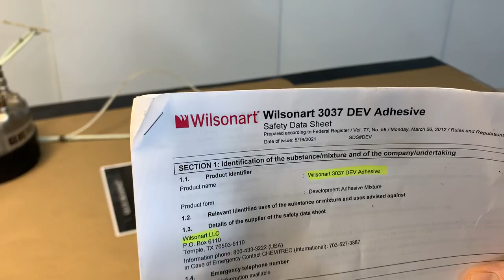Spray Wilsonart 3037 With ezGluer Handgun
Watch as the Glue Machinery Corporation uses its signature ezGluer Handgun™ filled with Wilsonart’s 3037 DEV Adhesive to precisely spray the cold glue product.

The Glue Machinery Corporation

The Glue Machinery Corporation is dedicated to supplying the highest quality hot melt. At the Glue Machinery, you can find the right application, adhesives, and equipment for all your manufacturing needs. There’s a reason why leading companies around the world come to the Glue Machinery Corporation for all their manufacturing needs. Come find out why!